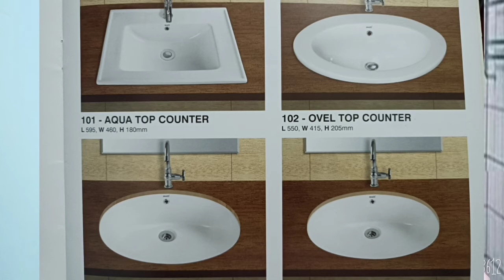New home builders take note wash baisen ഇണങ്ങുന്ന രീതിയിൽ തിരഞ്ഞെടുക്കാൻ....